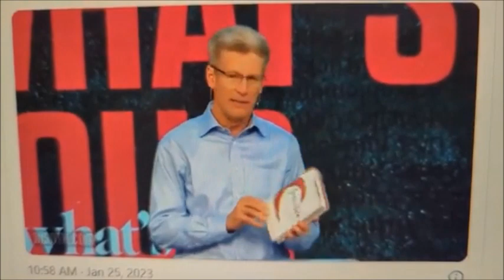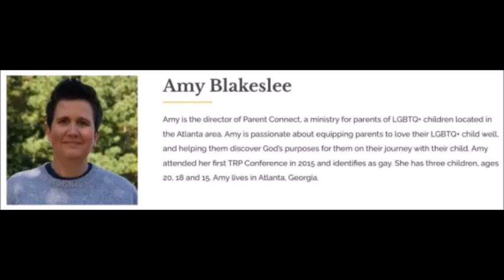First Baptist Orlando Endorses Andy Stanley after revelation he has open lesbian on staff leading..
Danny DeArmas (aka Sonic the Hedgehog) sidekick of "Pastor" David Uth has officially endorsed the ministry of Andy Stanley - Link to article